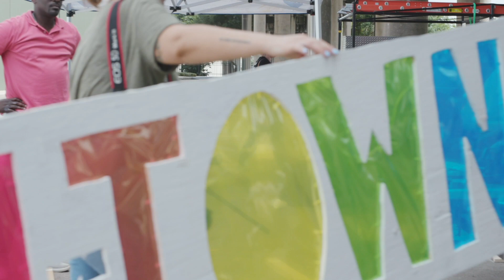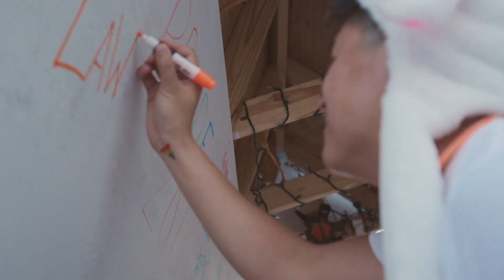Pride is Love: Power People Take on Houston Pride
Is your employer PROUD of who you are? Are you judged by the merit of your work, and not who you love or who you pray to? Do they not only accept your differences, but celebrate them?

Last month, our LGBTQ employees from across the nation united in Houston to celebrate their pride at the Pride Parade by creating their own float and making a statement - Pride is Love.

If you're seeking a career that empowers you to be your authentic self, to explore our available opportunities!